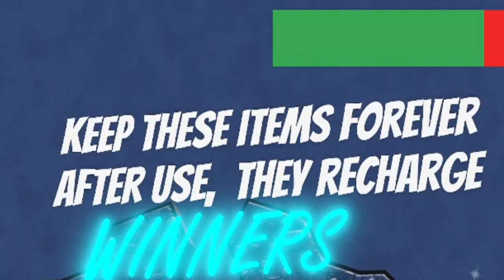I found out there is CHESS in TSUNAMI GAME!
I am also playing with ezra!